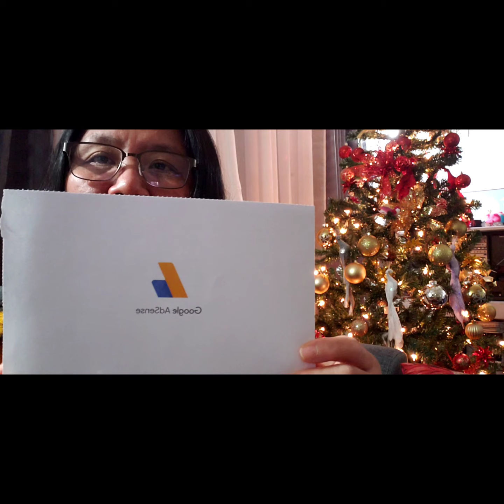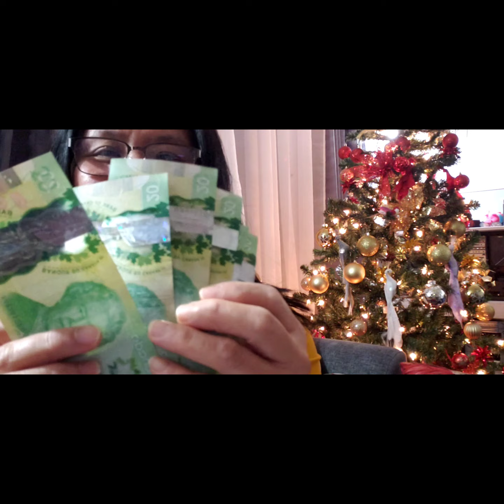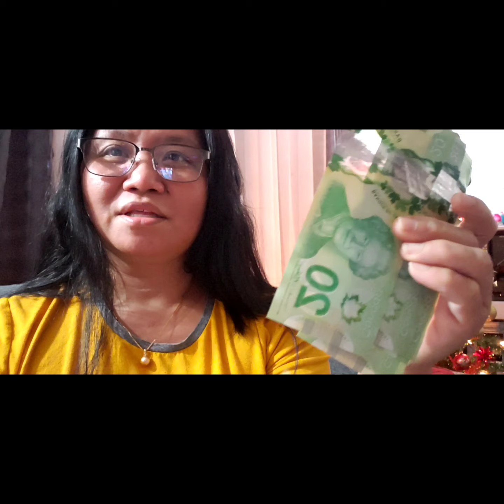Unang sahud sa youtube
Kung may tyaga may nilaga